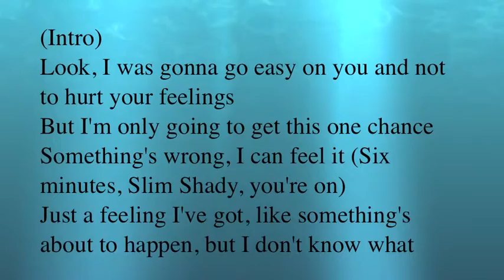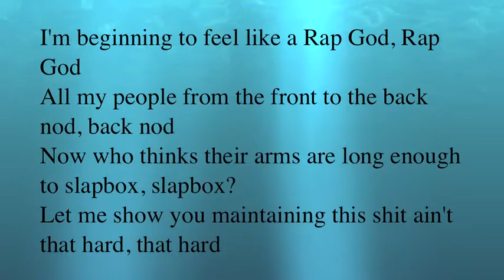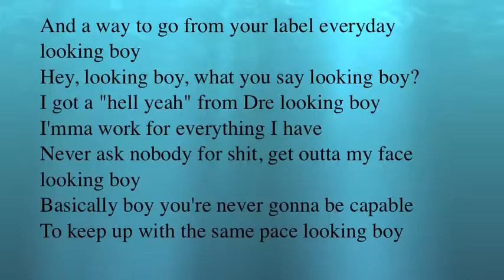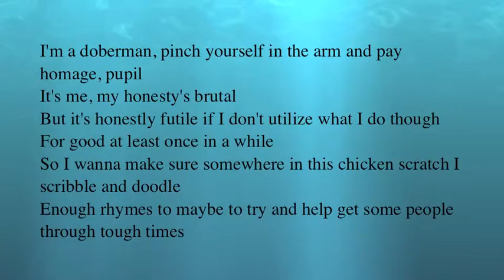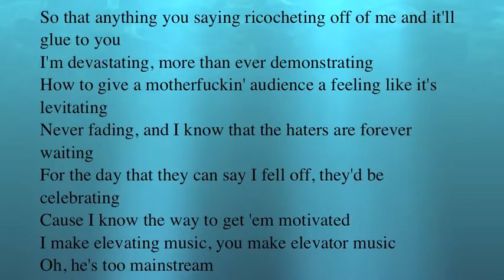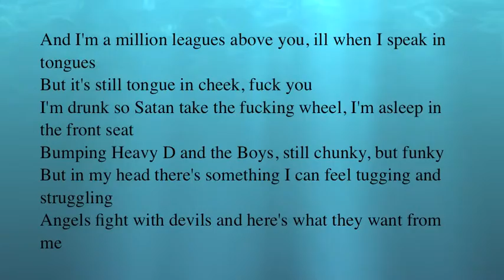Eminem Rap God Lyric Video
I do lyrics not just eminmem so if you want me to do any other lyrics for another song